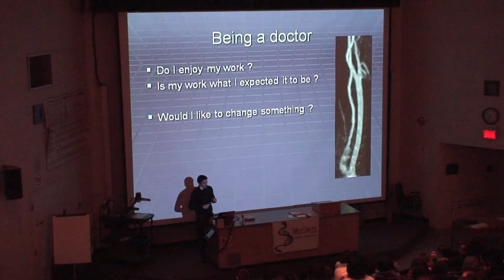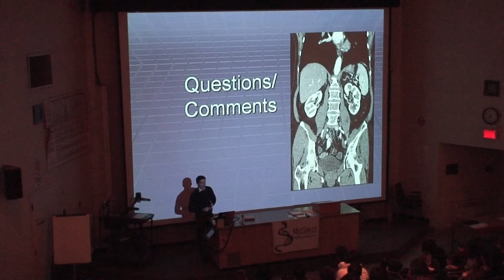MEDical SPECialitieS - Radiologist Bojan Kovacina (Part 3)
MEDical SPECialitieS: Radiologist Bojan Kovacina shares his insights on Medicine!